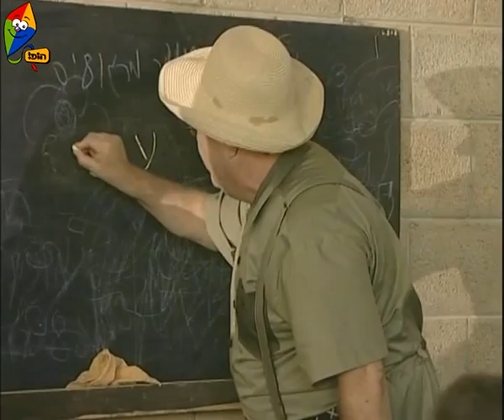סיפורה של מדינה עם סבא טוביה: הנס החלוץ - שירים לילדים בהופ!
סבא טוביה יוצא  עם נכדיו למסע מופלא בטרקטור מעופף אל ימי ראשית הציונות והקמת המדינה, סבא טוביה נפגש עם דמויות מפתח ומושגי יסוד בהיסטוריה של מדינת ישראל בדרך חוויה מוסיקלית מלאת הומור: הרצל, מלך היהודים, רוקד כאלביס פרסלי המלך, רוק פרוע בקונגרס הציוני, הברון רוטשילד במבטא צרפתי כבד שר שנסון עם חלוצי המושבות הראשונות, תוך שהוא מפזר שטרות כסף לנזקקים מלאי התלונות.

מילים: מירים מיירס
לחן: ליאורה שלזינגר
ביצוע: טוביה צפיר

❤ אוהבים את סיפורה של מדינה? ❤

בואו ליהנות מעוד המון פרקים, משחקים ופעילויות של סיפורה של מדינה עכשיו במתחם של סיפורה של מדינה באתר הופ!